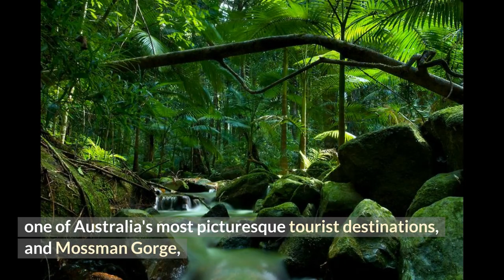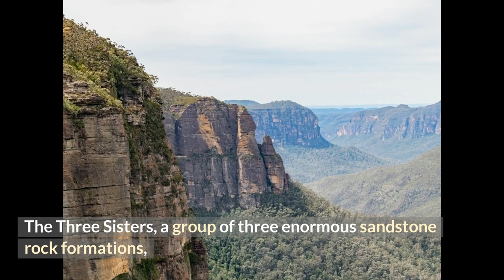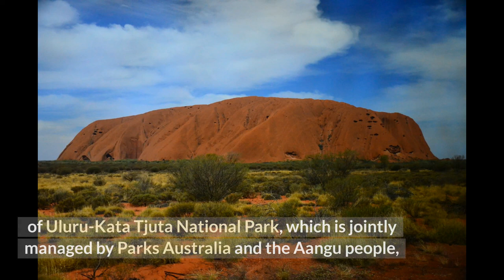TOP 10 DESTINATIONS TO VISIT IN AUSTRALIA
Australia is a dream country. Australia is deserving of all the hype, according to armchair travellers as well as the hallowed legends of the Aboriginal Dreamtime, when the great spirits created the coral reefs, rainforests, and red deserts. Australia is approximately the same size as the United States, yet it has a population the size of New York State and some of the most bizarre animals on the planet. It is also the world's smallest continent and largest island. Australia is a country with astounding contrasts and breathtaking beauty.

If you like coloring or have kids who love to color check out our travel coloring sets
Travel Coloring Pages